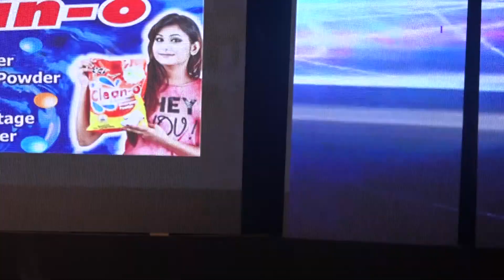MISS SOUTH BENGAL 2018 BY EXOTICA